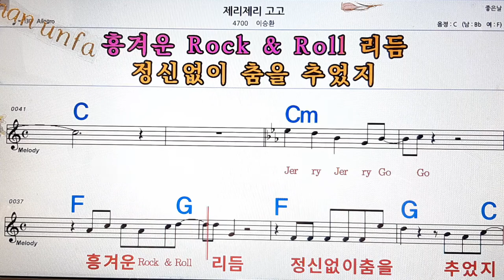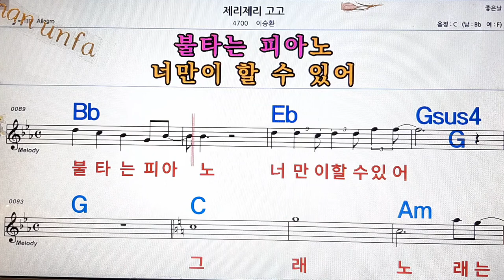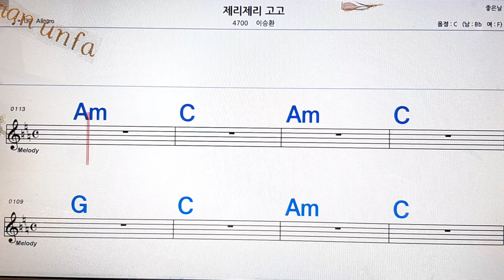제리제리 고고/이승환💋노래방, 통기타 , 코드 큰악보, 가라오케, 반주💖Karaoke, Sheet Music, Chord, MR